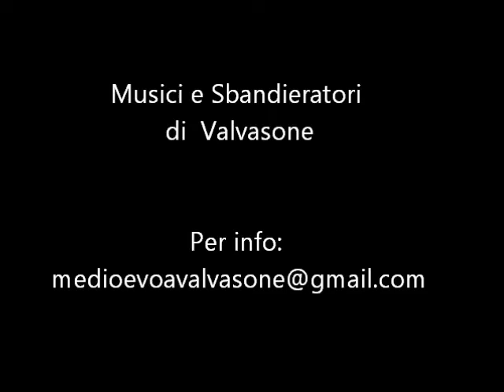Musici e Sbandieratori di Valvasone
Piccola presentazione del gruppo di valvasone...
Son ormai parecchi anni che con il ritmo dei tamburi e la maestria dello sbandierare ravvivano le rievocazioni e tant altro... migliorando sempre di più!!
P.S. le bandiere non sono più solo bianche e nere.. da quest anno sono colorate e con il loro stemma!! il lupo. il lupo di VALVASONE
per info: mandate un email, inoltre trovate il gruppo su facebook oppure seguite sempre su facebook: gaf medioevo a valvasone!!! oltre a loro troverate tanti altri gruppi!